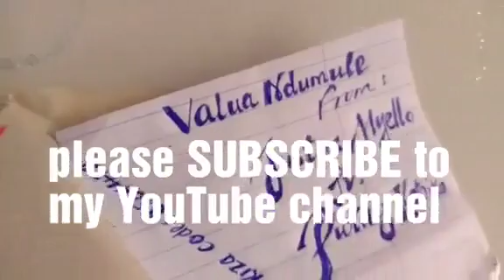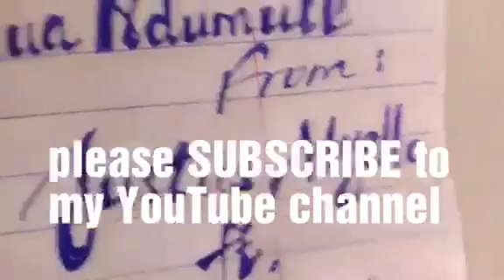VALUA NDUMULE By PURITY KATEIKO ft Justus Myello sms SKIZA 8564429 TO 811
Video from Purity Kateiko